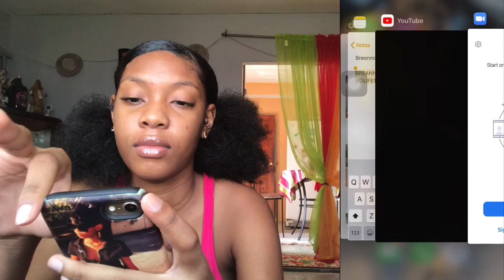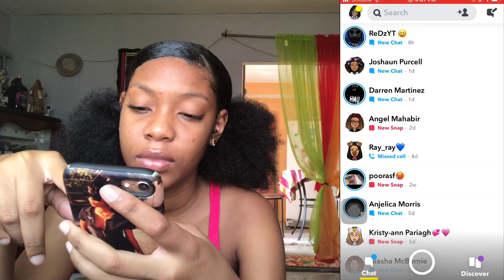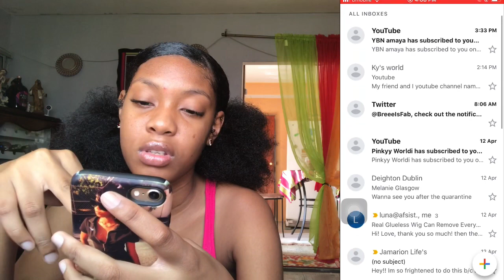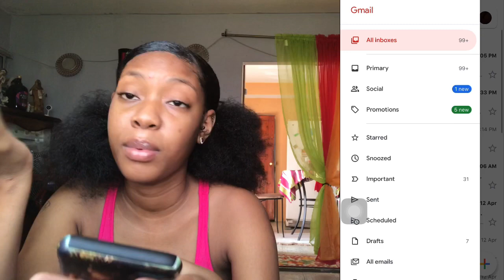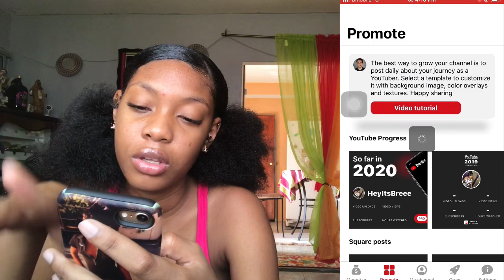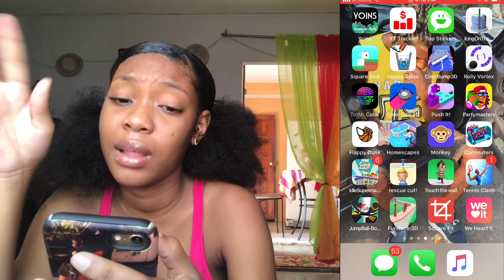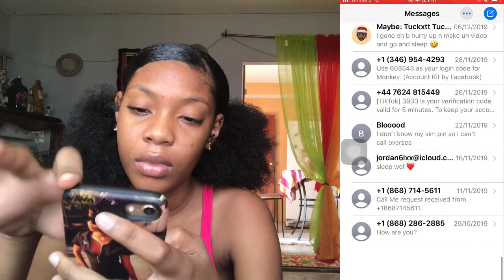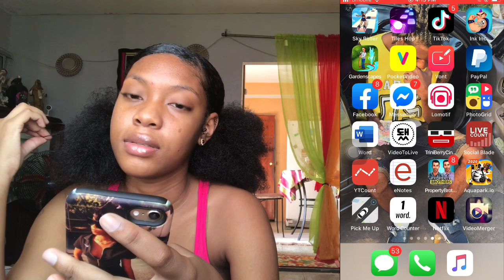WHATS ON MY IPHONE 7!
Thanks For Watcing❤️❤️❤️❤️‼️ Hope You All Enjoyed🥰 Love Y’ALLL😍❤️

Social Media📲:
I N S T A: @xo.breebree_
S N A P C H A T: @breeshorty
T W I T T E R: @breeeisfab
T I K - T O K: @breeeisfab

FAQ:
Name: Breanna
What I Record On: IPhone 7
Editor: iMovie + VLLO
Age: 16
Where I’m From: Trinidad & Tobago